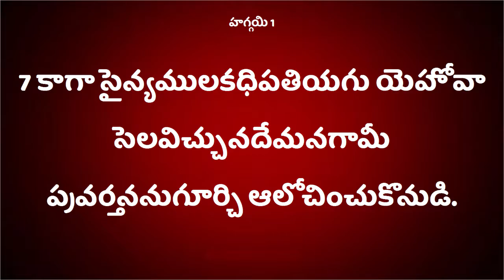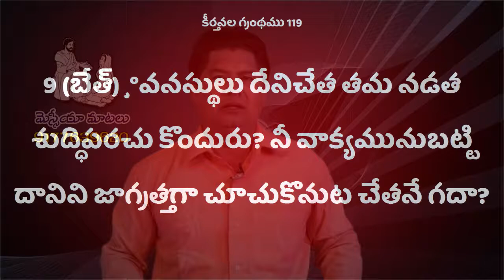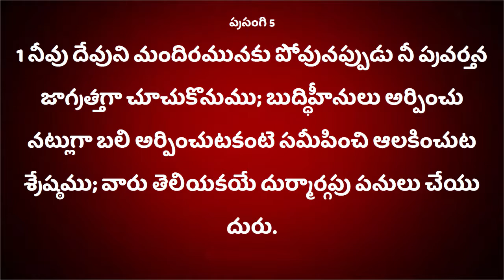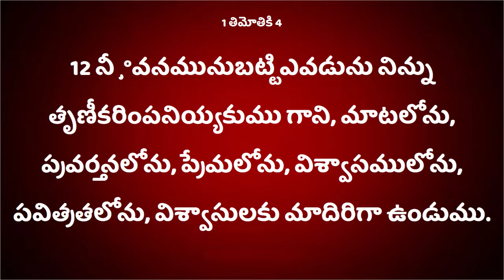Deevena sandesalu Pastor Y. Surendra Garu oct4msg